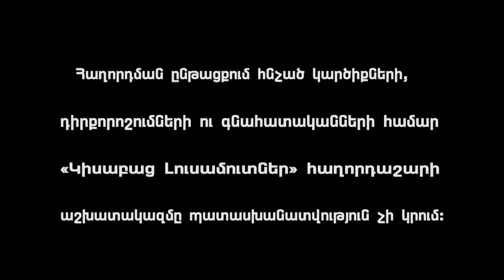"Hachuyqi Gine" / Kisabac Lusamutner 13.01.2020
«ՀԱՃՈՒՅՔԻ ԳԻՆԸ» - Քրիստինե Տատարագուլոն Հրաչ Մուրադյանին պատմեց, թե ինչո՞ւ իր հաճույքի համար վտանգեց անչափահաս դստեր կյանքը… նա հենց տաղավարում բացեց իր կյանքի բոլոր փակագծերը…